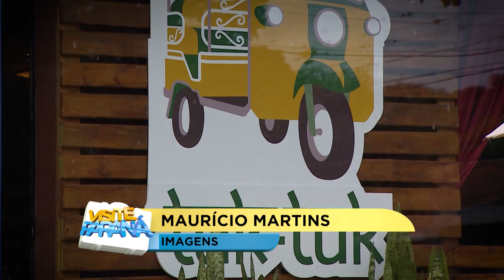Visite Paraná: Comidas típicas em Curitiba - Parte 2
No Visite Paraná desta semana, continuamos a viajar pela comida. Curitiba tem opções deliciosas para a gente conhecer a gastronomia de diferentes países, sem sair da cidade. Vamos conhecer os temperos do outro lado do mundo: Índia, Tailândia e Líbano.